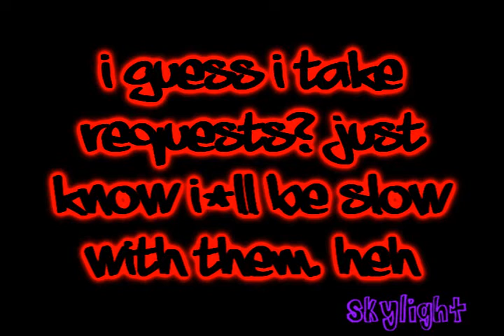Drawing #1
uhm ya i unno evry1 started drawing and i wanted to try too :D lol pic char came from lexi (hieuster952) sept she sed maidens weave hair and i screwed up and it turned out like demolishing diva :D lol so ya taking reqwests i gess :P